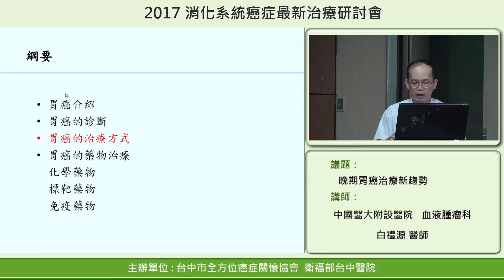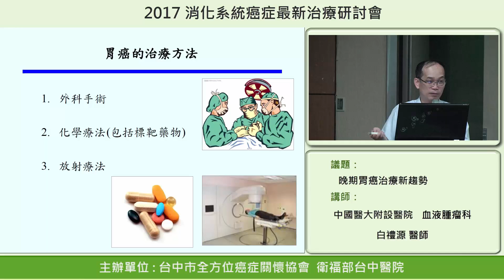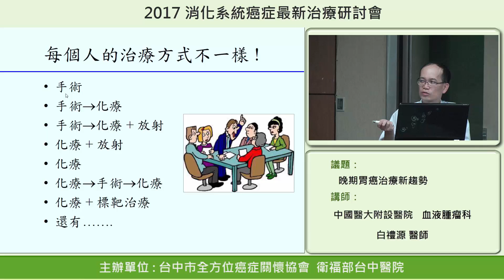晚期胃癌治療新趨勢-3.胃癌的治療方式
中國醫大附設醫院  血液腫瘤科
白禮源 醫師
台中市全方位癌症關懷協會
2017消化系統癌症最新治療研討會
胃癌